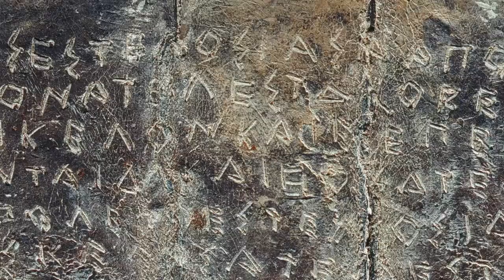Colosseum: Legendary Beastmaster vs. 20 Wild Beasts (Season 1)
Beastmasters go head to head in this historic all-out rivalry, in this clip from Season 1, "The Beastmaster."